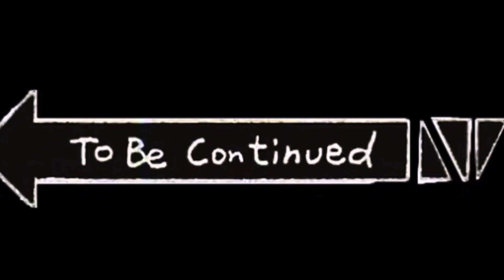Kocat koma 24jam di JB ...